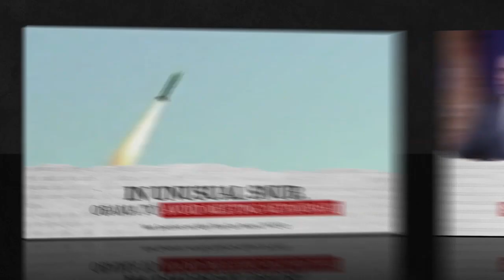American Crossroads: Skips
Mr. President: It's time to show up for work